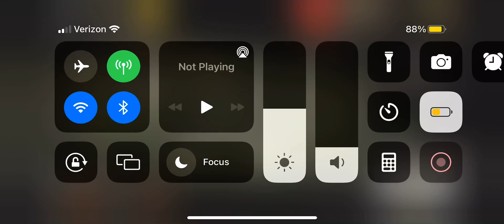Deer Hunter Classic: Old One-Eye Trophy Hunt